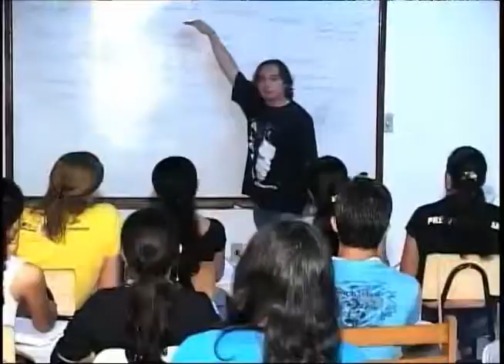Iniciativas ajudam na recuperação de áreas degradadas e ajudam famílias em risco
TECNOLOGIAS SOCIAIS - 28.09.12: A recuperação de áreas degradadas pela erosão e o resgate da cidadania em comunidades de assentados são alguns dos temas abordados nessa edição. Um dos exemplos de tecnologia social é o que ocorre no projeto "Tampando Buraco" - Recuperando Voçorocas em Santo Antônio de Goiás (GO), onde as técnicas aplicadas ajudam a recuperar áreas degradadas pela erosão. Ja o programa "Abordagem Sistêmica Comunitária", de Fortaleza (CE), oferece apoio às famílias em situação de risco, que vivem em estado de extrema pobreza. Em conjunto com terapeutas da Universidade Federal do Ceará, criou-se a "Terapia Comunitária", na qual as pessoas se reúnem para falar sobre seus problemas e angústias. A iniciativa já atende a mais de 2 mil pessoas por mês. Para concluir, conhecemos também o programa "Encauchados de Vegetais na Amazônia", de Rio Branco (AC), que conta com o suporte de professores da Universidade Federal do Acre em comunidades indígenas e de seringueiros para agregar valor ao trabalho com a borracha.